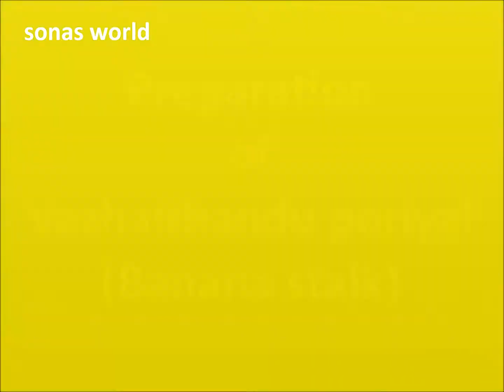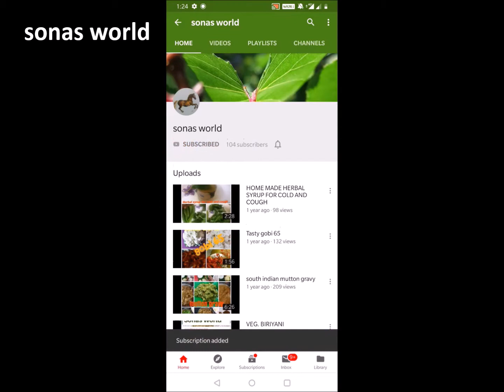Vazhaithandu Poriyal Cooking method/Banana stalk/Easy Vazhaithandu poriyal method tips/sonas world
Vazhaithandu poriyal cooking method. Easy tips for cooking vazhaithandu poriyal. It is a nutritious, fibrous food .
Try making the dish at your home and Comment your experience.